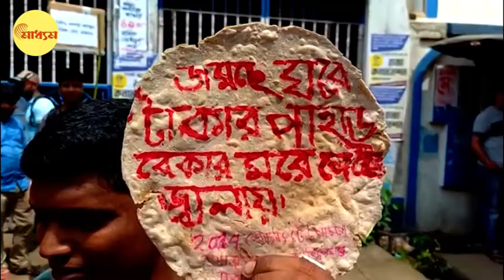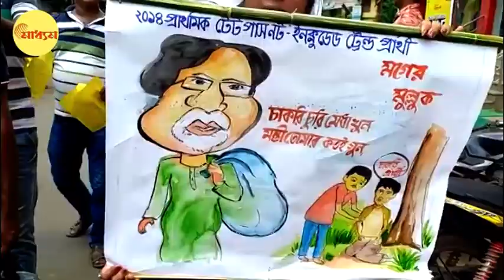SSC scam: রাজ্যজুড়ে protest, tmc corruption এর বিরুদ্ধে সমস্বরে চোর চোর বলে চিৎকার | Bangla News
চুরি হয়ে গেছে মূল্যবোধের সোনা। কিন্তু আর নয়। আপামর জনগণ চুরি হতে দেবে না তাদের স্বপ্ন, তাদের চেতনা। তাই আজ পথে নেমেছে হাজার হাজার মানুষ। পথে নেমেছে রাজনৈতিক দল থেকে বেকার যুবক। চুরি করতে করতে শাসক দল রাজ্যটাকে এমন জায়গায় নিয়ে গেছে, যে পূর্ণিমার চাঁদ আজ যেন ঝলসানো রুটি। সেই পোড়া রুটি নিয়ে রাস্তায় প্রতিবাদে আজকের যুবক। সততার সাহসে আজ তারা মাথা তুলে দাঁড়িয়েছে। দেখুন ভিডিও।